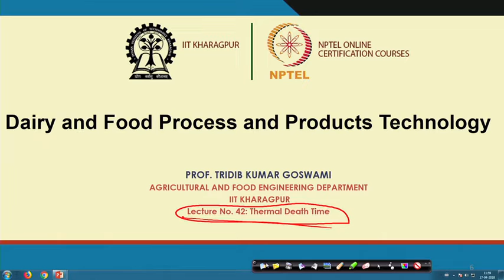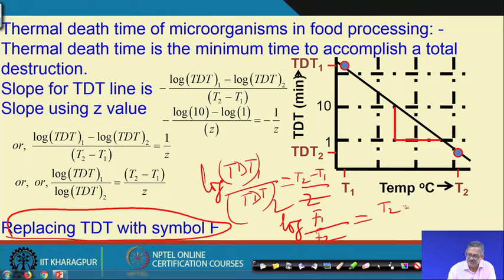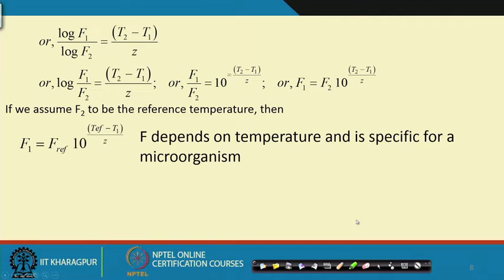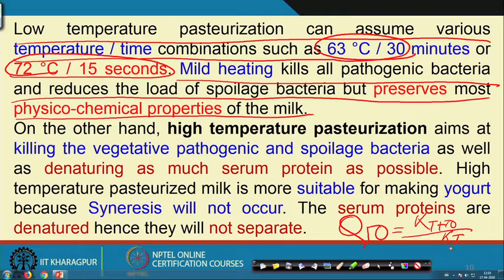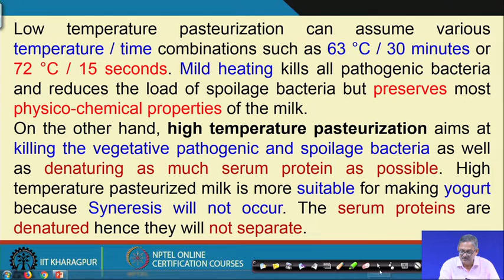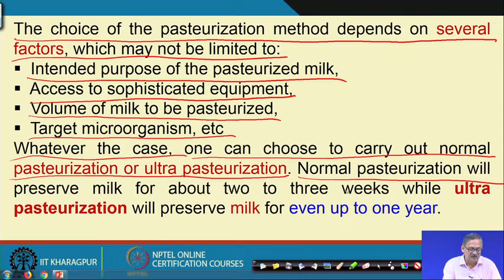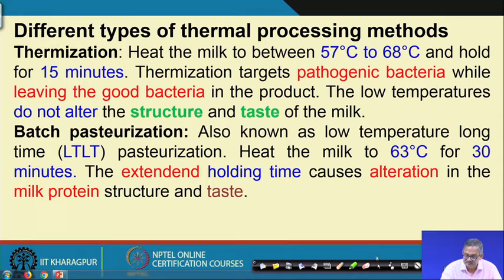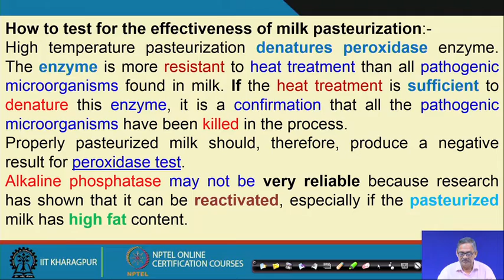Lecture 42 : Thermal Death Time